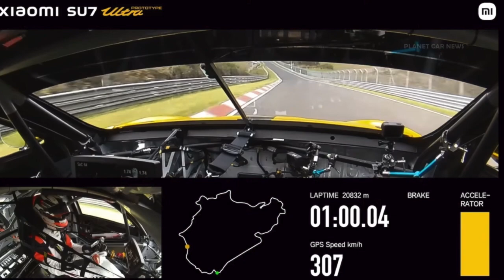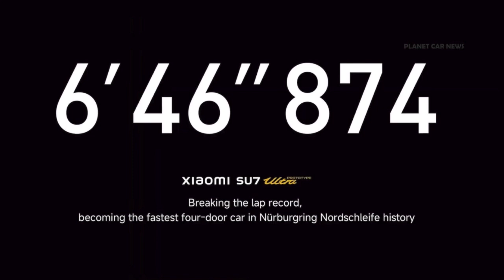XIAOMI SU7 ULTRA Is The FASTEST 4-Door Car on the Nürburgring Nordschleife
Xiaomi's SU7 Ultra prototype became the fastest four-door car to lap the Nürburgring Nordschleife with a time of 6 minutes, 46.87 seconds, surpassing Porsche's record. The prototype, boasting 1,527 hp, anticipates production and official record attempts in 2025 while currently available only in China.